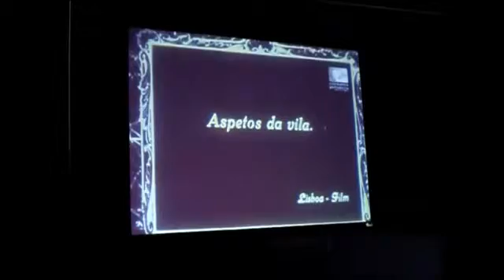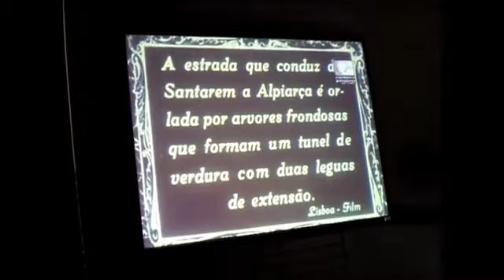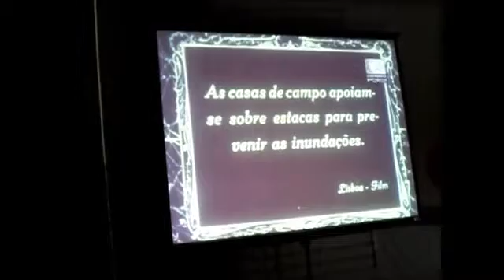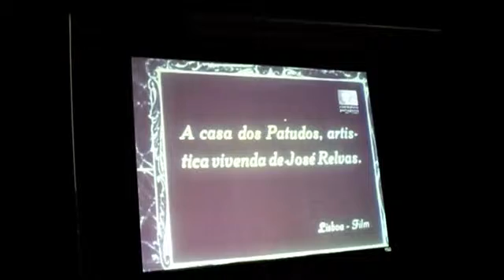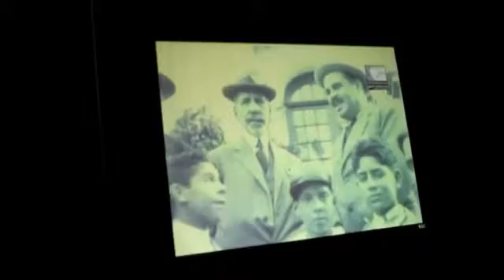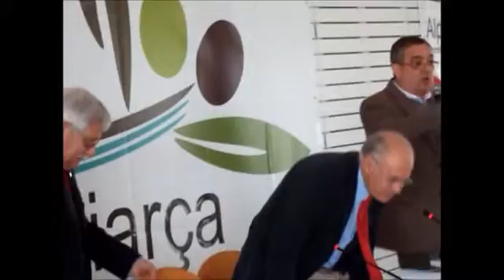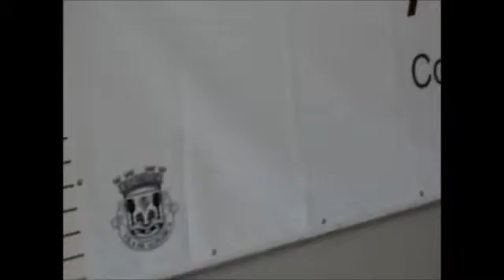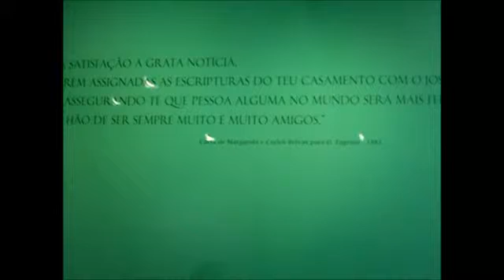FILME 39 APRESENTAÇÃO DO LIVRO ALPIARÇA UM CONCELHO DA REPUBLICA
Canal  Alpiarça  tv   IMAGENS  EXCLUSIVAS  DA  APRESENTAÇÃO  DO  LIVRO  ALPIARÇA  UM  CONSELHO  DA  REPUBLICA.  AUTORIA  DE  JOSÉ  JOÃO  MARQUES  PAIS.  AUDITÓRIO  DA  CASA  MUSEU  DOS  PATUDOS  EM  ALPIARÇA.   IMAGENS  Alpiarça tv.